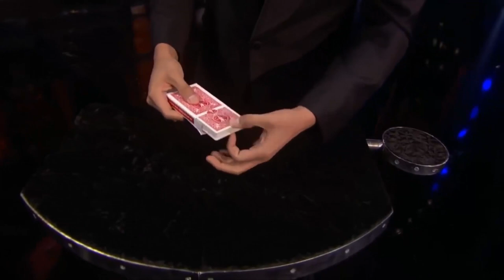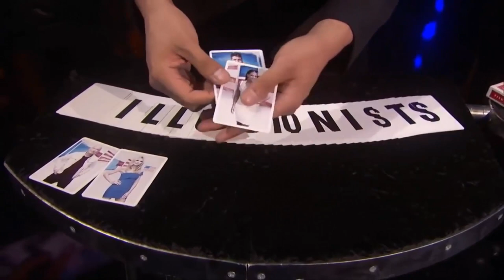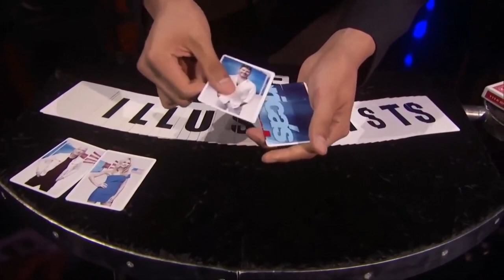Yu Ho Jin AGT Performance! Everyone Gets Shocked by His Card Manipulation! Wow!